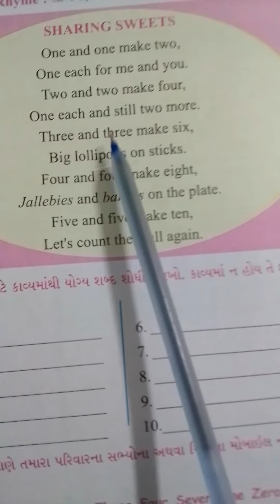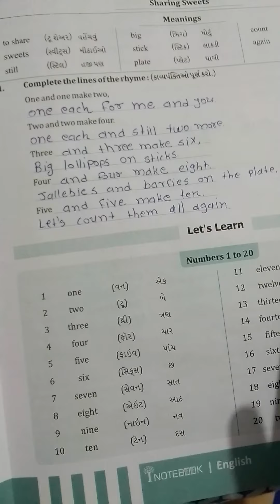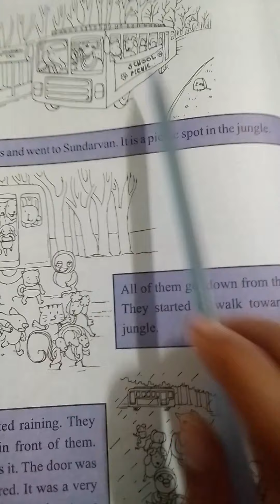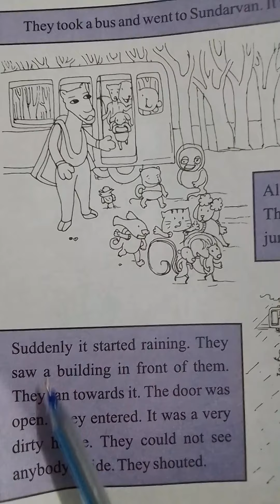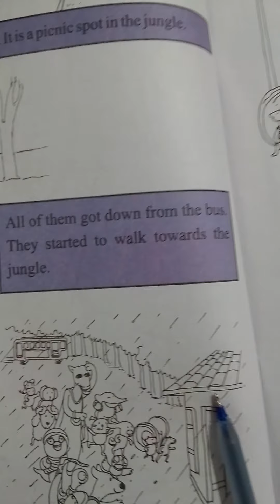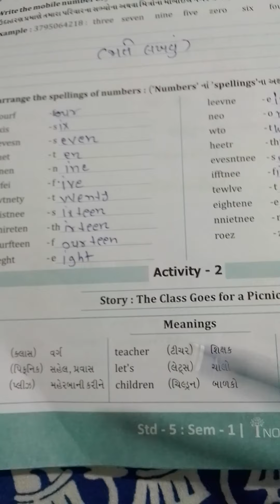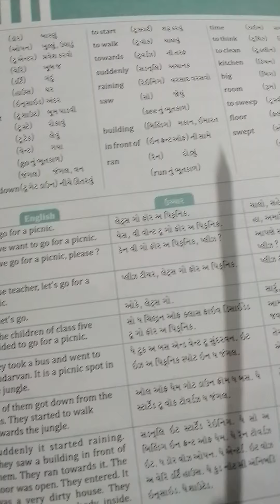GM STD5 ENG LS 5 1